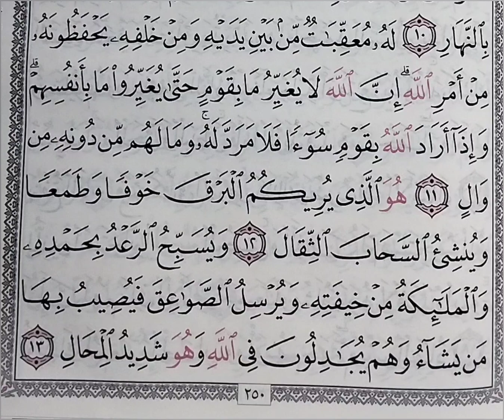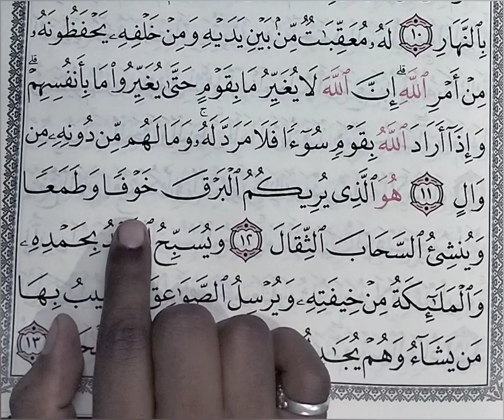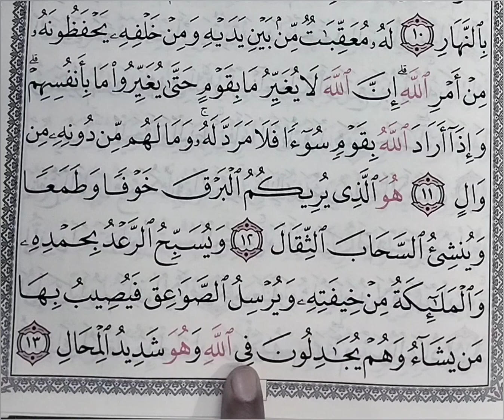സൂറത്ത് റഅദ് - 4